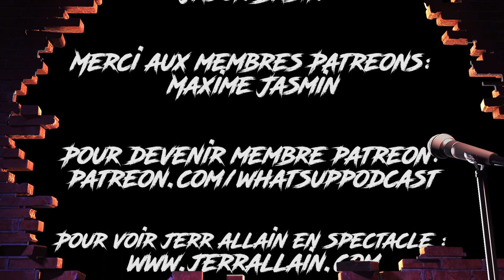What's Up Podcast 178 Philippe-Audrey Larrue St-Jacques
Cette semaine, Jerr Allain recoit pour une deuxième fois, l'humoriste et comédien , Philippe-Audrey Larrue St-Jacques au What's Up Podcast pour l'épisode 178.

Nous avons parlé : Incroyable anecdote avec des sans abri. Son insatisfaction dans son jeux pour le film les barbares de la malbaie et pleins d'autres sujets !